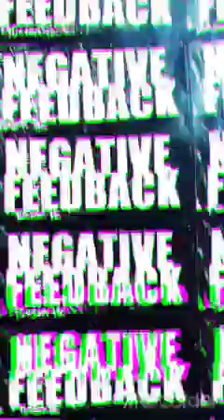Negative Feedback - Own Advice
Negative Feedback - Own Advice recorded in 2012 for their Self titled LP. Tucson Hardcore AZHC Punk rock THC